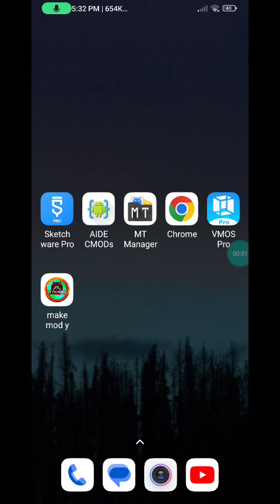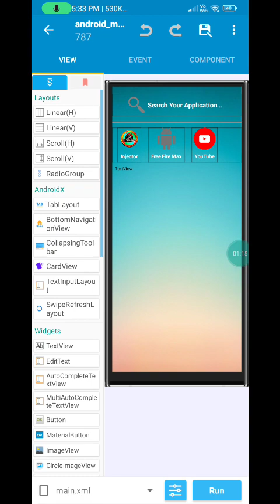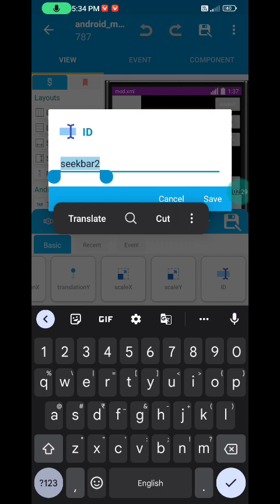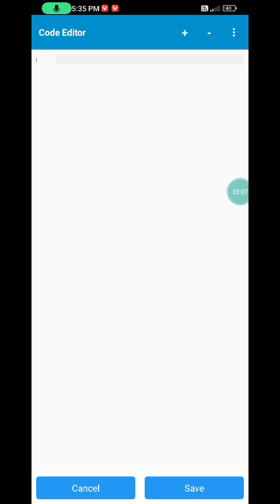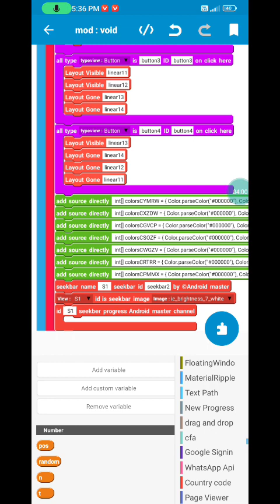how to use injector seekbar in sketchwar#injector#mod#freefire#game#video#tiktok#news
how to make inject or mod menu in sketchware tutorial,

            @FF YTG MODER  @Farmer Nature
_📌 new all custom block apps link 1.3

✅Sketchware pro link

new injector swb project

আমার প্রিয় ভাইয়েরা সবাই আমার চ্যানেলটিকে সাপোর্ট কর।

next video is aide+sketchware Store

all block +component / video

❤️how to import block in sketchware

how to make custom dialog ❤️

📍CPP root injector panel new

📌esp color chenge in injector 2022

📌esp injector pro max _______

                  📌     importance    📌
 আপনি যেকোন ব্যক্তিগত বা ব্যবসায়িক sketchware সংক্রান্ত কাজের জন্য project/ code/block ফন্ট ব্যবহার করতে পারেন। কিন্তু আপনি আপনার নিজস্ব ওয়েবসাইট, সোশ্যাল মিডিয়া বা অন্য কোনো   কোনো  project/ code/block etc ফাইল রিসেল বা বিতরণ করতে পারবেন না। হরফের নাম, তথ্য code ইত্যাদি পরিবর্তন করে আপনি এটিকে নিজের সৃষ্টি হিসেবে প্রকাশ করতে পারবেন না।
অন্যথায় Android sketchware master আপনার বিরুদ্ধে আইনি ব্যবস্থা নিতে পারে।

       📌       english  important speech. 📌

About;--@ANDROID SKETCHWARE MASTER   YouTube channel Android app  developing interesting interesting tech and technical relative information on YouTube Relatives videos Youtube earning revenue YouTube tips and tricks, online se Paisa Kaise kamae, admob and AdSense related videos, Java programming Android studio Android development Android developer Android app kaise banate hain Java XML code tutorial in Hindi videos , YouTube account kaise banaen YouTube all tips and tricks unboxing and review units.

@FF YTG MODER
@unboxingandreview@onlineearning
@ANDROID SKETCHWARE MASTER :--All TAGS
@ANDROID SKETCHWARE MASTER
@FF YTG MODER